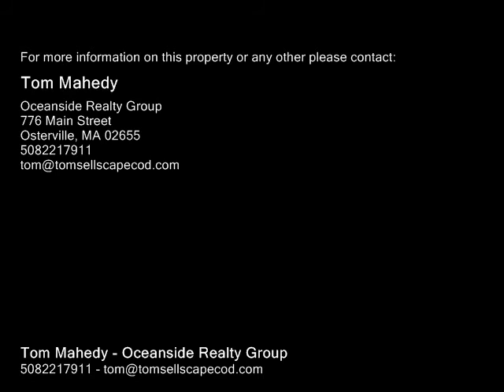4 Bayridge Dr Yarmouth: Yarmouthport, MA 02675 - Single-Family Home - Real Estate - For Sale -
4 Bayridge Dr Yarmouth Yarmouthport, MA 02675  SingleFamily Home  Real Estate  For Sale  Excellent opportunity to get into the Yarmouth Port area. Open plan Cape with good sized first floor master, newer stainless appliances, wood floors, walk out basement. 2 good sized bedrooms and full bath on second floor. Needs some TLC and updating but ready to go! All info to be verified by BuyerBuyer Agent.

Tom Mahedy
Oceanside Realty Group